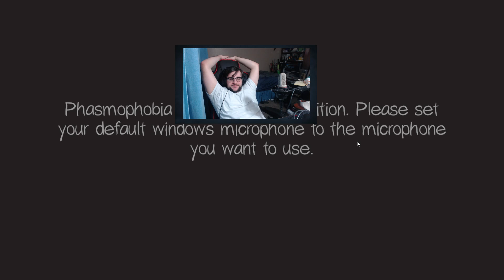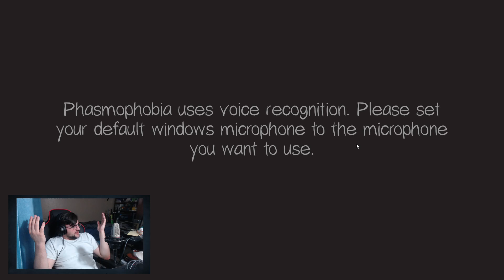Phasmo Stream | I call every ghost a "Fat B*tch"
Enjoy my first ever stream or I will delete your kneecaps.